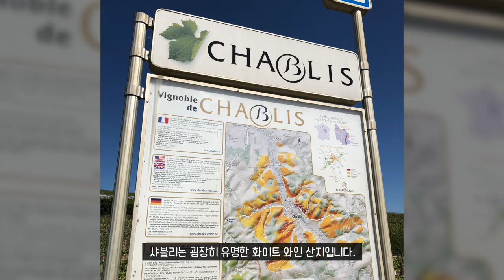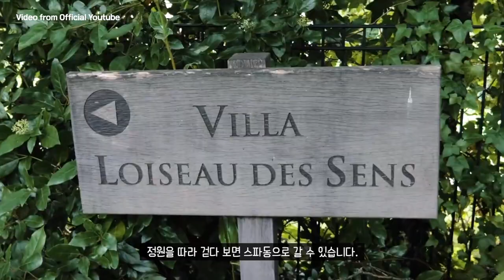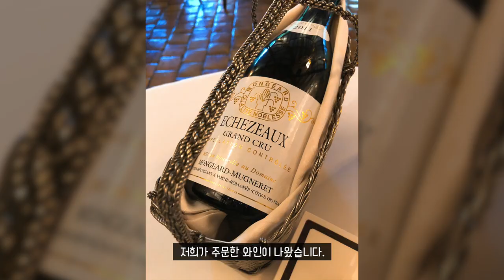미슐랭 레스토랑을 품은 취향저격 프랑스 시골숙소 를레 베르나르 루아조 Relais Bernard Loiseau & 미슐랭 2스타 라 꼬뜨 도르 La Côte d'Or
Hotel Info

BGM Info